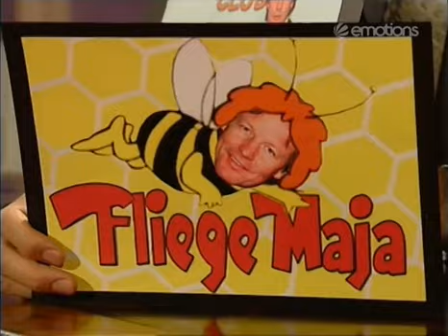Die Harald Schmidt Show - 0610 - 1999-07-07 - Peter Kremer, Katja Poensgen